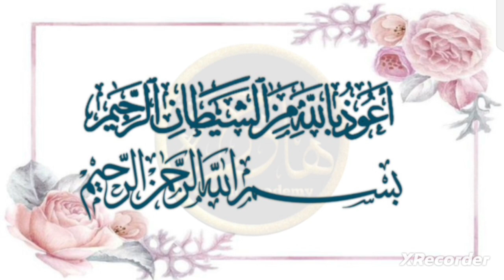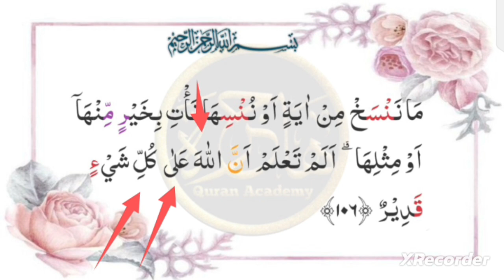lesson113,Tarteel Ul Quran, Surah Al Baqrah Ayat 106